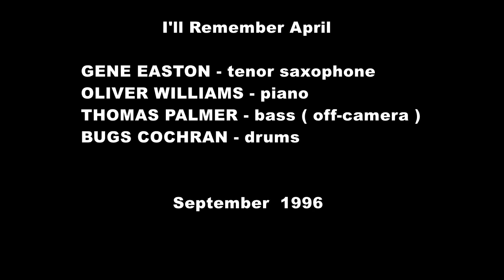Saxophonist GENE EASTON wailing at a 1996 Chicago jam session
Gene Easton deserved wider recognition. He played with (among other luminaries) Gene Ammons, Sun Ra (briefly) and then extensively with Kelan Phil Cohran in his Artistic Heritage Ensemble.

"I'll Remember April" from a 1996 basement jam session in Chicago with GENE EASTON - tenor saxophone, OLIVER WILLIAMS - piano, THOMAS PALMER - bass ( off-camera ), BUGS COCHRAN - drums.

TheMotionDevotion
MISSION STATEMENT: Educate, Entertain, Inspire